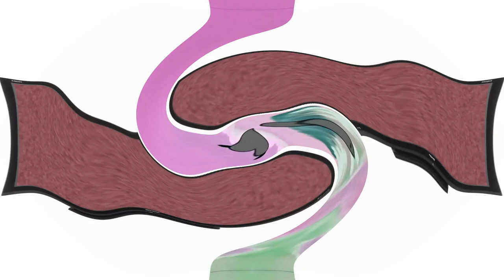Well Just You Wait Wolf Hates Klasky Csupo Center Effects Opposite Center Effects